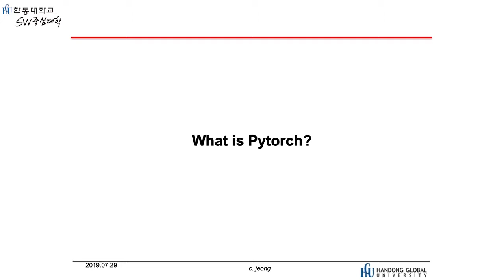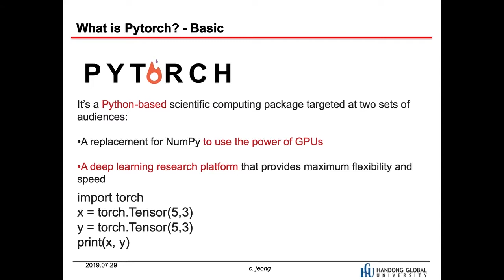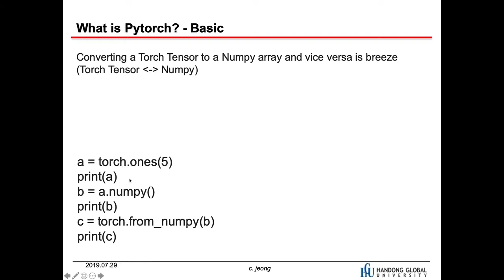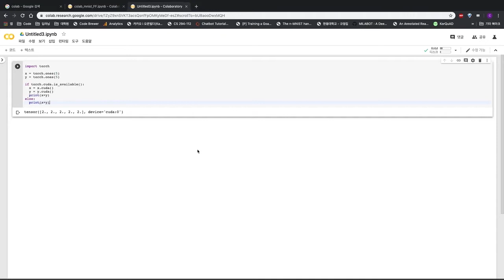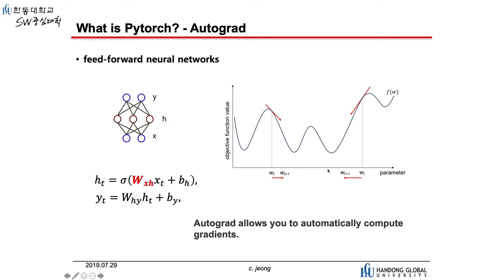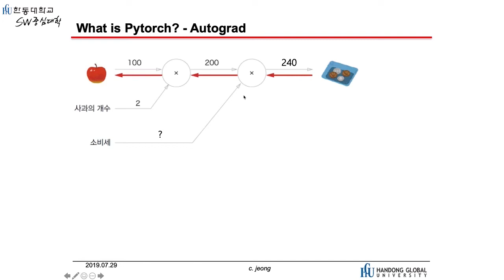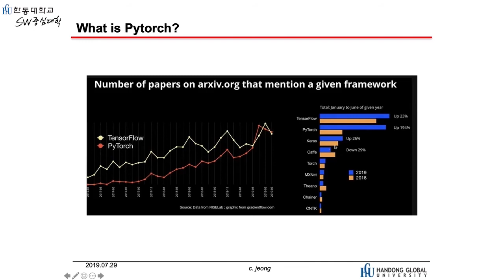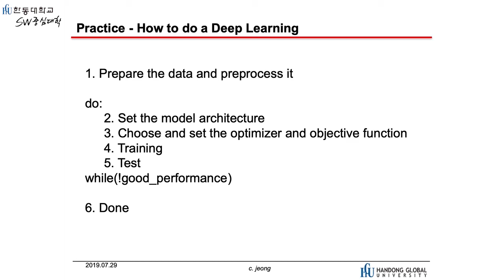파이토치를 이용한 딥러닝캠프 #04 (Pytorch Basic #1) [HGU SW 중심대, 한동대 SW중심대학 사업단]